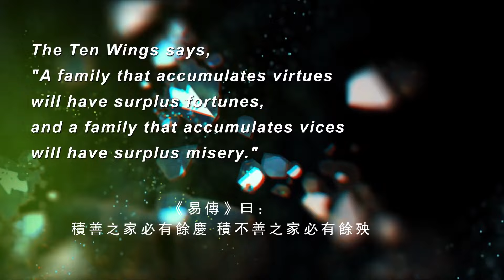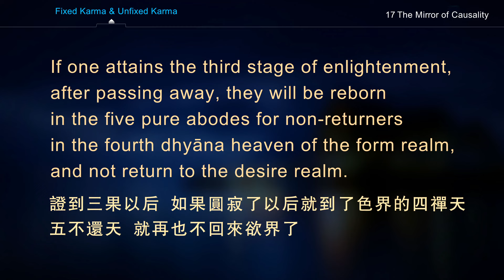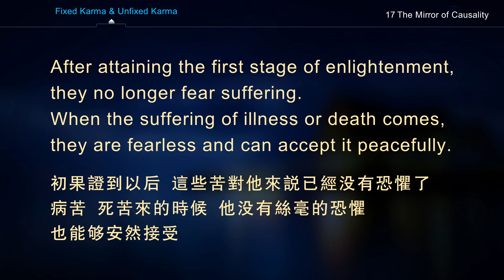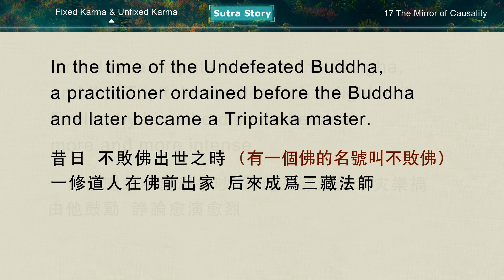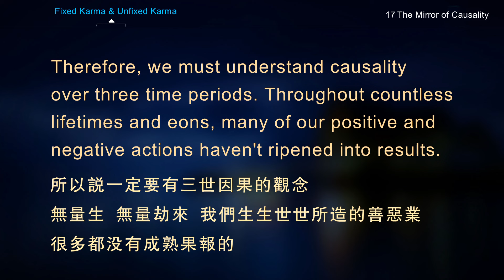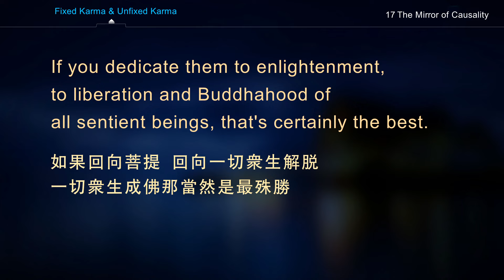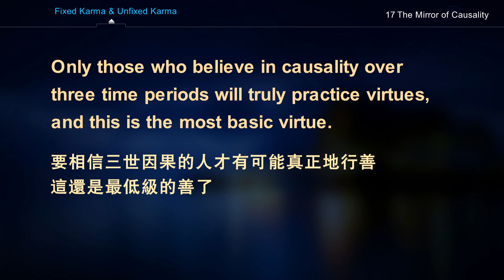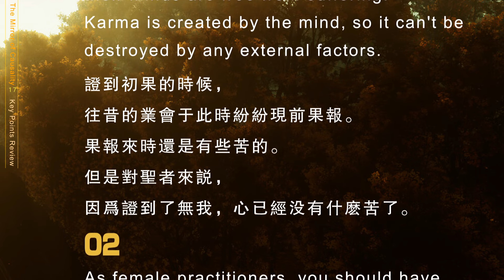【ENG SUB】The Mirror of Causality 17 | Situations that will bring karmic results in this life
【ENG SUB】The Mirror of Causality 17 | Three situations that will definitely bring about karmic results in this life | 因果明鏡論 | 定召現世果報的三種情況

課後重點回顧
1.證到初果的時候，往昔的業會於此時紛紛現前果報。果報來時還是有些苦的。但是對聖者來說，因為證到了無我，心已經沒有什麽苦了。
When one attains the first stage of enlightenment, the karma created in the past will ripen one after another, which may bring some suffering. However, as they have realized non-self, their minds are free from suffering.

2.女眾要有慚愧心，變成女眾都是業重的，都是因為貪欲重、我執重才墮為女身。所以女眾沒有任何值得驕慢的地方。
As female practitioners, you should have a sense of shame. Being reborn as a woman indicates heavy karma. Your strong attachment and ego lead you to become a woman. Therefore, as female practitioners, you have nothing to be proud of.

3.學佛修行不要去求人生的圓滿幸福，為求得更大的回報而以貪心去供養三寶，這樣求都是墮落的因。
When engaging in Buddhist practice, don't pursue a happy and perfect life. Offering to the Three Jewels with the motive of getting greater karmic rewards is a cause of decline.

4.現世行善就想現世要馬上得到善報的人，這都不屬於善。這種「善」基本上就是一種惡了，跟做生意差不多。
Those who do good deeds and expect immediate rewards in this life are not even considered virtuous. This kind of "virtue" is almost a kind of evil, like doing business.

5.一個不信因果的人，行善是不可能的，他即使所謂的行善完全就是假的。相信三世因果的人才有可能真正地行善，這還只是最低級的善了。
A person who doesn't believe in causality won't do good deeds, and even if they claim to do so, it's totally fake. Only those who believe in causality over three time periods will truly practice virtue, and this is the most basic virtue.

WeChat ID：sakyaYM
WeChat Official Accounts ：YM PURELAND
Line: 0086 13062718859